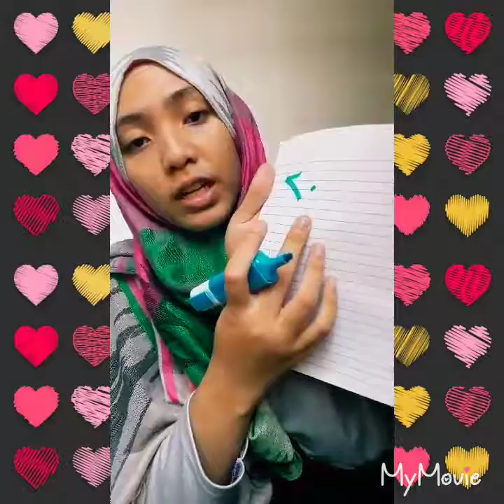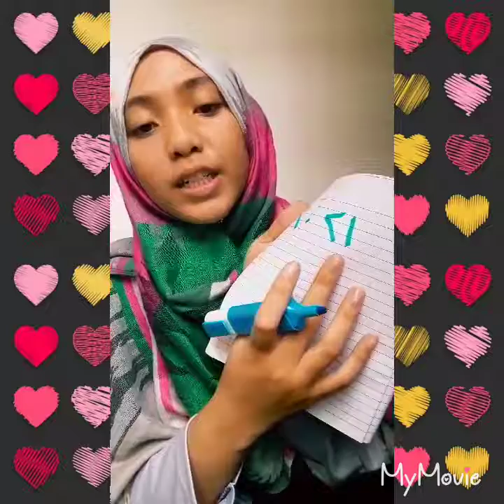Let's get to know numbers in arabic with me 😋😋💘💘😘💟💜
Haii Assalamualaikum. For today video i'm sharing with u guys about numbers in arabic.

In addition, i would like to apologize bcs i didn't put any subtitle yet in my video but i will try to improve my video by putting it soon or later

Please leave a comment about anything.. I will really appreciate it so much 💟💟💟

Enjoyyyy.. 🌸🌸🌸🌸🌸😊😊😊😊